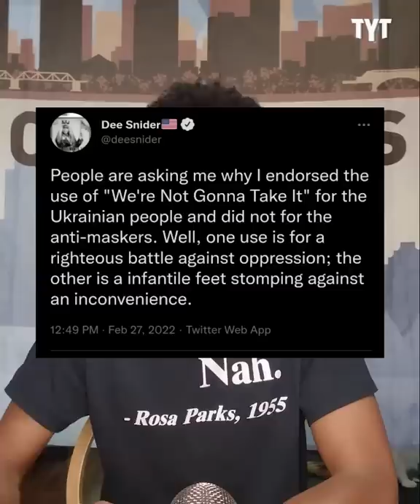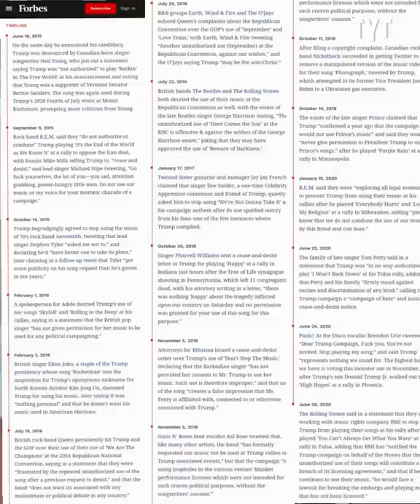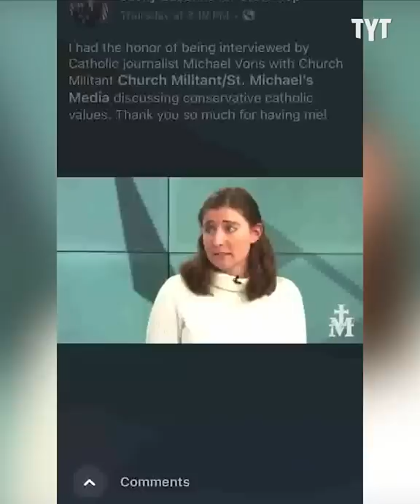Unfortunately, This Is America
Like it or not, this is what America has become.